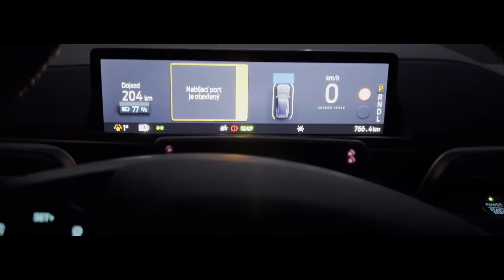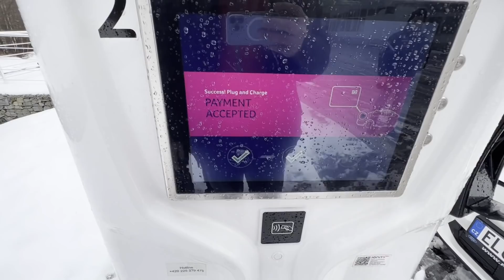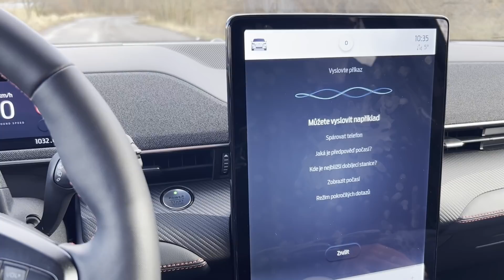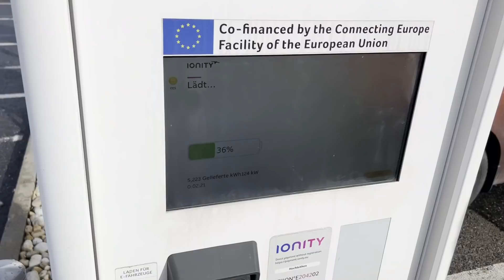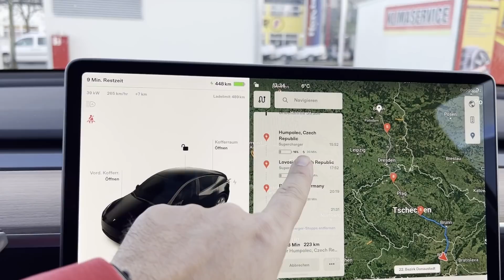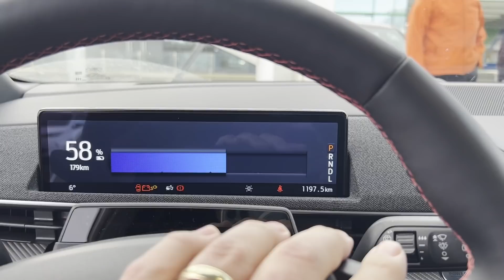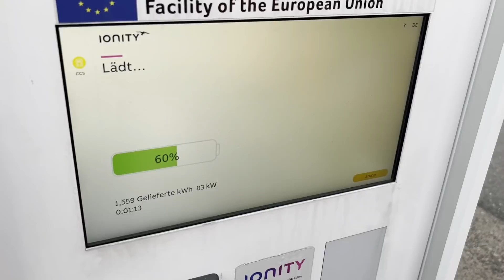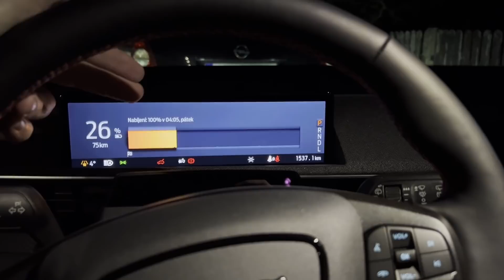FORD MACH-E PRAHA - VÍDEŇ NA KOLIK NABÍJENÍ? | BACINA.TV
Vlog cesty s elektrickým Fordem Mach-E z Prahy do Vídně. Ukážeme si, jak probíhalo na cestě nabíjení a na kolik mě cesta vyšla.

📚 Kapitoly videa:
▪ 00:00 NAVIGACE
▪ 02:05 CESTA DO RAKOUSKA
▪ 02:45 IONITY PÁVOV
▪ 05:19 NAVIGACE MACH-E
▪ 08:16 JÍZDA S TESLOU MODEL Y
▪ 10:26 CESTA ZPĚT S FORDEM MACH-E
▪ 11:12 SROVNÁNÍ MACH-E VS. TESLA MODEL Y
▪ 11:40 SEDAČKY MODEL Y VS. MACH-E
▪ 12:03 JAK SI LEOŠ KUPOVAL AUTO
▪ 13:38 CO TESLÁČKOVI VADILO NA MACH-E?
▪ 14:31 NASTAVOVÁNÍ NAVIGACE
▪ 15:43 NABÍJENÍ PÁVOV
▪ 17:17 DOMÁCÍ NABÍJENÍ FORDA MACH-E